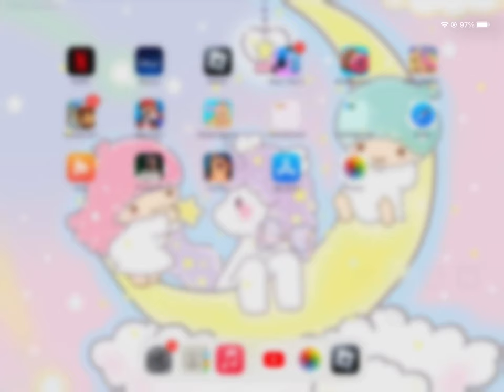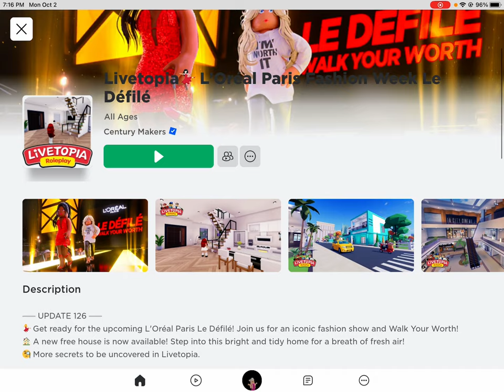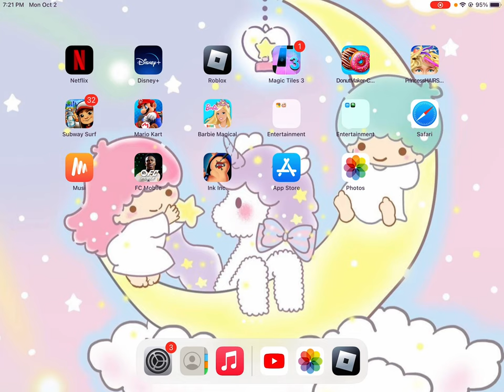Play live Topia with Helen and Alia’s